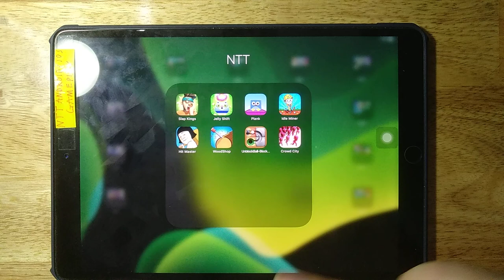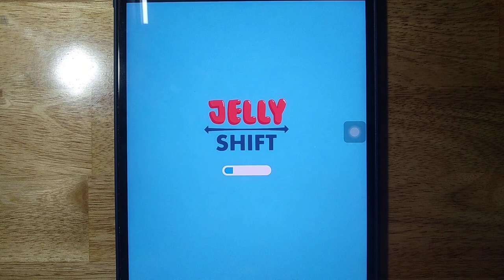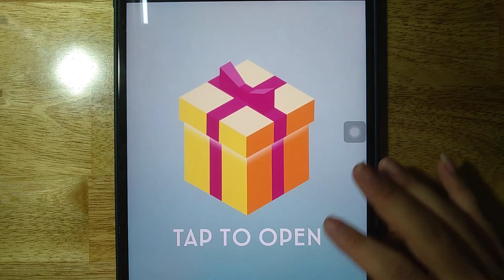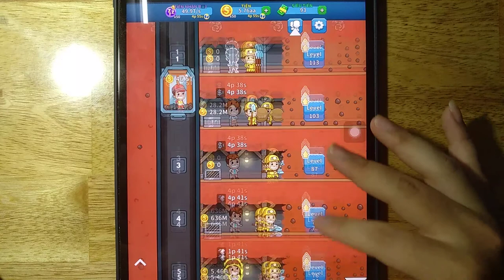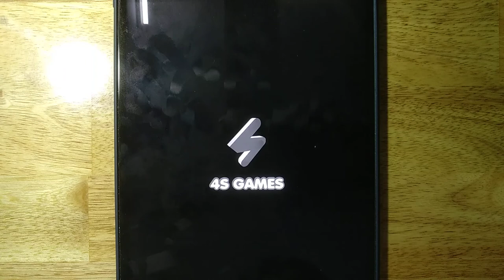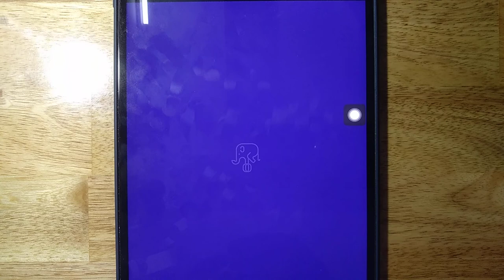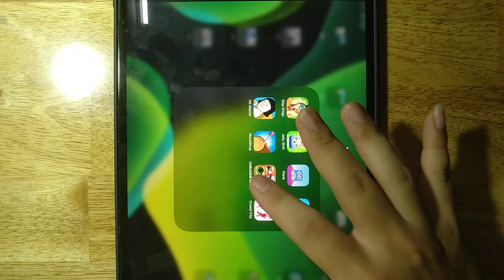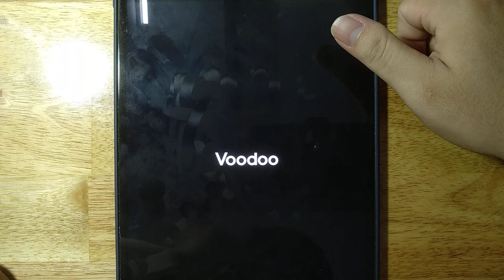Slap Kings, Jelly Shift, Plank, Idle Miner, Hit Masters, WoodShop, UnblockBall, Crowd City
Android GamePlay
iOS GamePlay
iPad GamePlay
GamePlay Walkthrough